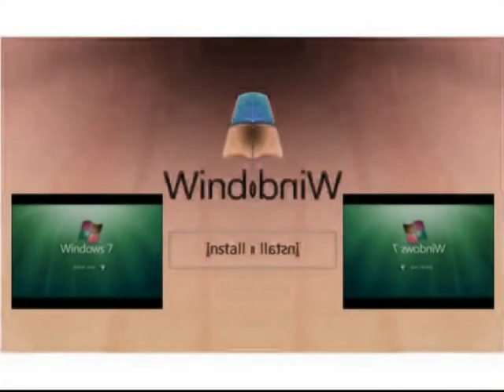SCARIEST WINDOWS STARTUP AND SHUTDOWN SOUNDS EVER in Low Voice